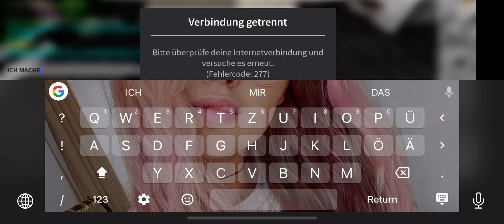19. Februar 2023